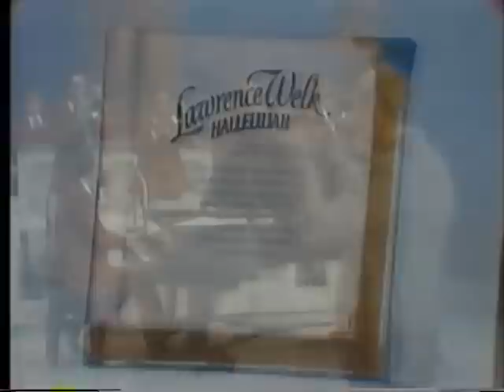Lawrence Welk Show - Salute To Frank Sinatra - November 4, 1978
00:40 I've Got You Under My Skin: Henry Cuesta on clarinet with orchestra
03:32 Somethin' Stupid: The Aldridge Sisters & the Otwell Twins (also on guitar)
05:42 Young at Heart: orchestra
07:33 This Love of Mine: Tom Netherton with Johnny Zell on trumpet
10:56 Chicago: danced by Bobby Burgess & Cissy King
13:10 Strangers in the Night: Anacani
15:23 Just a Closer Walk with Thee: Norma, Mary Lou, Gail, Kathie, Sandi, Tom, Dick, Jimmy, Ken, Joe
18:05 The Tender Trap: Guy Hovis & Ralna English
20:54 My Kind of Town: danced by Arthur Duncan
22:28 Fly Me to the Moon: Jimmy Roberts with Bob Ralston at the piano
24:47 I Only Have Eyes for You: Kathie Sullivan
27:07 Ol' Man River: Bob Smale at the piano with Paul Humphrey on drums and Bob Havens on trombone
29:49 A Bushel and a Peck: Ava Barber with Neil Levang on guitar
31:32 Memories: Norma Zimmer
33:24 All the Way: Bob Ralston at the piano
36:17 Love and Marriage: Dick Dale & Gail Farrell
38:45 That's Life: Ken Delo
42:08 Night and Day: orchestra with Norma, Ralna, Anacani, Gail, Kathie, Mary Lou, Tom, Joe, Jimmy, Guy, Larry